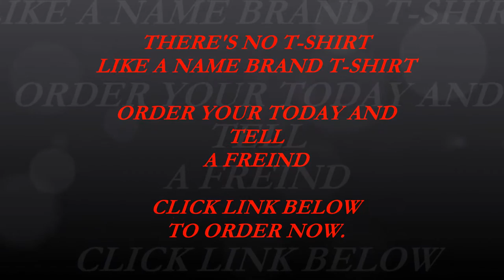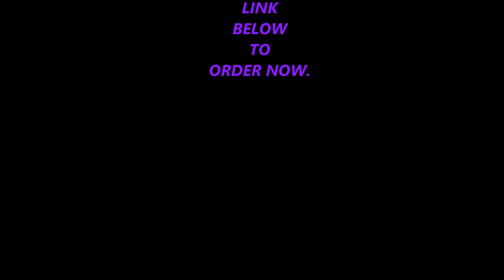SUE'S CREW PRINTING NAME BRAND T-SHIRTS, Oak Lawn IL. 60453